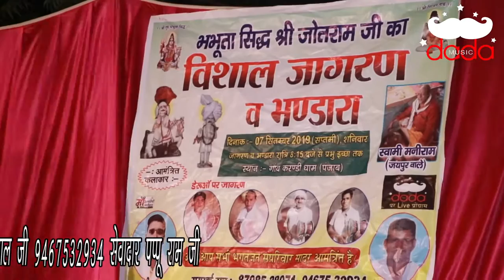Latest Baba Jotarm Bhajan | Tebba Chadhta Aayo Pasino | Singer Pappu Ram | Karndi Dham | DADA MUSIC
Bhajan  Tebba Chadhta Aayo Pasino
Singer Pappu Ram Ji